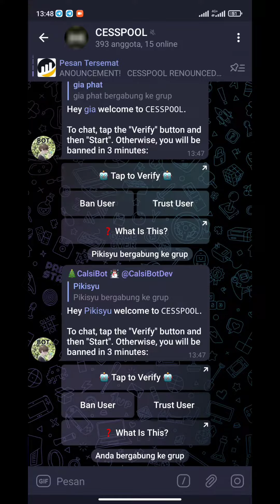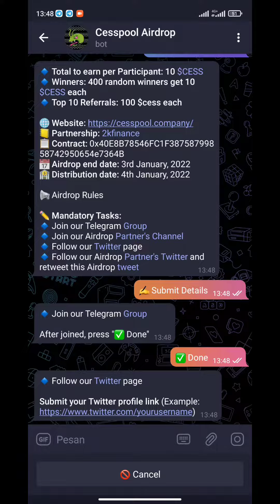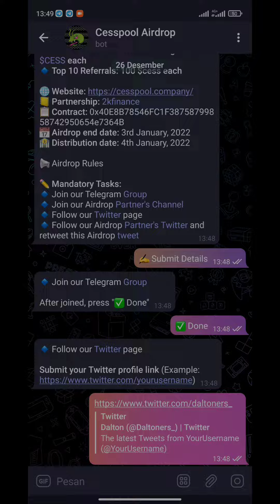The BIG Deal Airdrop - Value: 10 $CESS 🔥❗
🚀 Airdrop: The BIG Deal
💰 Value: 10 $CESS
👥 Referral: 100 $CESS
📒 Partnership: 2kfinance
📅 End Date: 3rd January, 2022
🏦 Distribution Date: 4th January, 2022